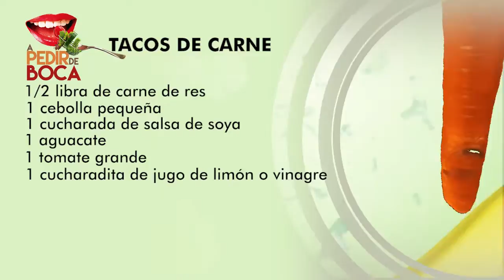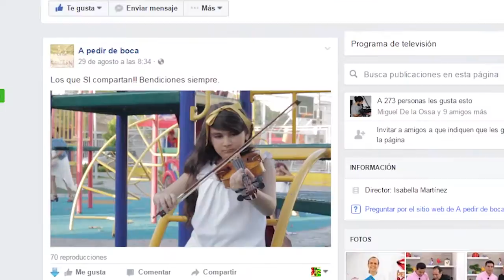A PEDIR DE BOCA 21 DE OCTUBRE 2016